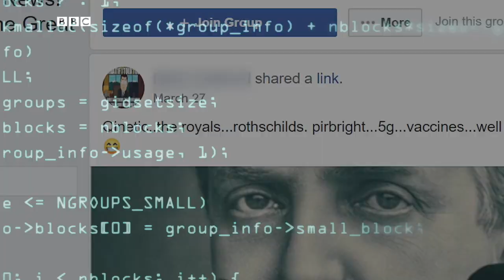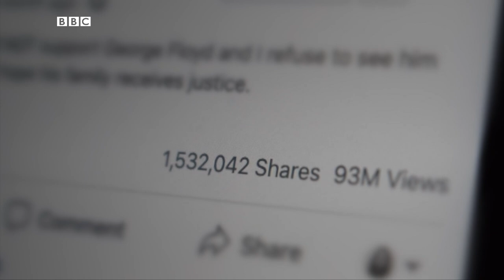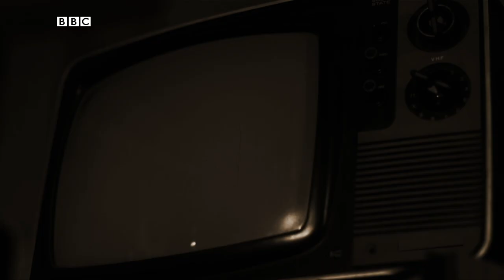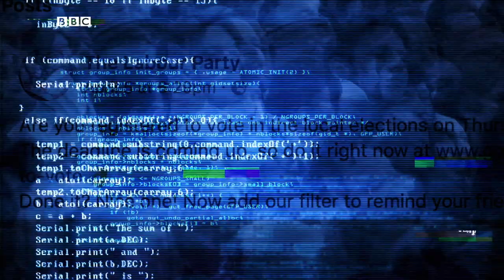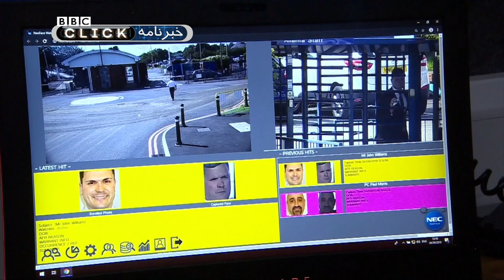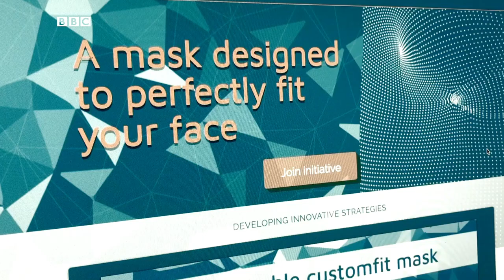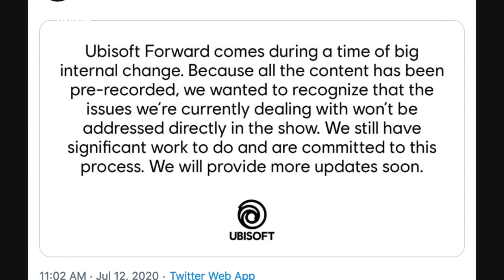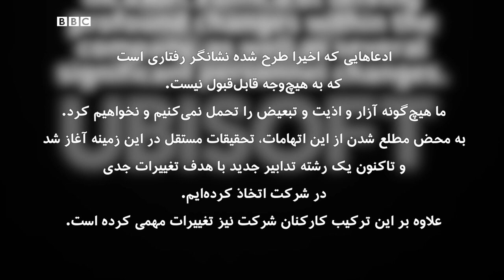چاپ سه‌بعدی ماسکی که مخصوص شماست، کلیک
این هفته در کلیک می‌بینیم که فیسبوک چه راهکار جدیدی برای مقابله با محتوای نامناسب در نظر گرفته است، ماسکی را که برای هر صورتی به طور جداگانه ساخته می‌شود آزمایش می‌کنیم و به سراغ شرکت تولیدکننده گیم یوبی‌سافت و جنجال‌های پیرامون مدیرانش خواهیم رفت.